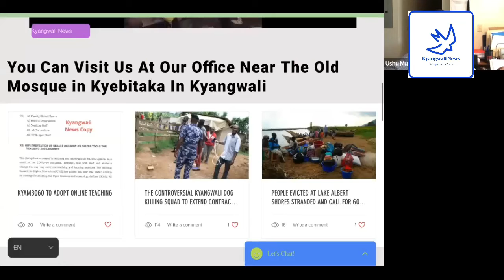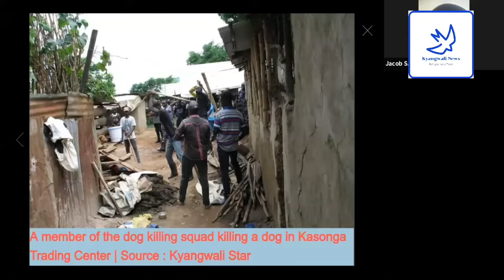KYANGWALI STAR CHIEF EDITOR CALLS OPM DOG KILLING DECISION “UNLAWFUL”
Ushu Mukelo of Kyangwali News interviewed Mr. Jacob S. Binama, the Editor in Chief of Kyangwali Star, a local refugee magazine about the ongoing dog killing spree in the refugee camp of Kyangwali. About 400 dogs have been killed and according estimates from the OPM local office, there are about 10, 000 dog all of which want dead. Mr. Binama calls the acts unlawful and quote, “against Ugandan and international law”.